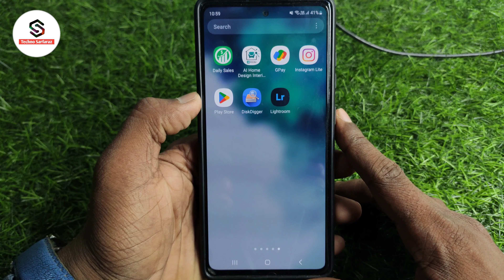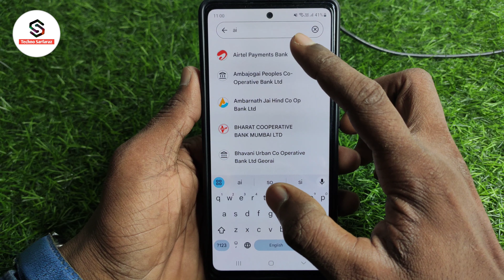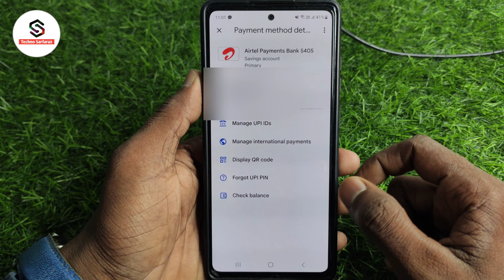Google pay me bank account add kaise kare | how to add bank account in google pay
About :- dosto aajke video me apko batane wala hu google pay me bank kaise add kare ummed karta hu apko yeah video pasand aayegi

Your query
google pay par dusra bank kaise add kare
google pay bank add nahi ho raha hai
google pay me bank link kaise kare
google pay me 2 bank account kaise add kare
google pay bank account add kaise kare